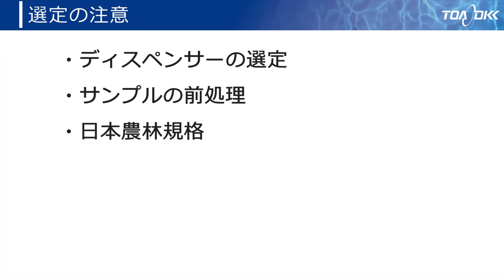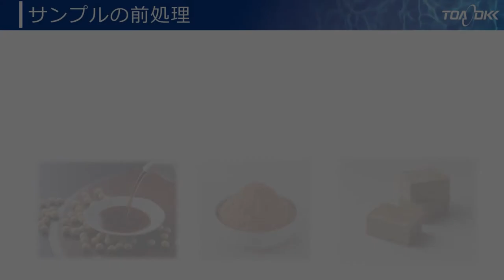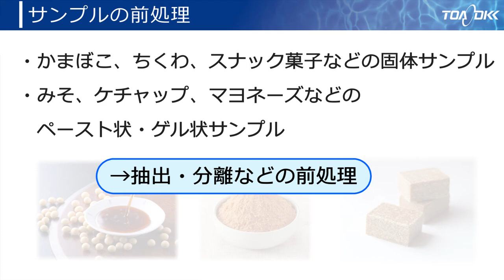塩分分析計 SAT-500 選定の注意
塩分分析計の選定の注意を紹介します。型名：SAT-500
「滴定で塩分測定を行っているが、より簡易的な方法で行いたい」「短時間で塩分測定をしたい」「液量を少なくしたい」などでお困りのお客様にオススメです
00:00 目次
00:27 ディスペンサーの選定
01:29 サンプルの前処理
02:16 測定原理

このようなお客様にお勧めです
・滴定で塩分測定を行っているが、より簡易的な方法で行いたい
・短時間で塩分測定をしたい
・廃液量を少なくしたい

関連動画
・塩分分析計 SAT-500のご紹介　ロングVer.